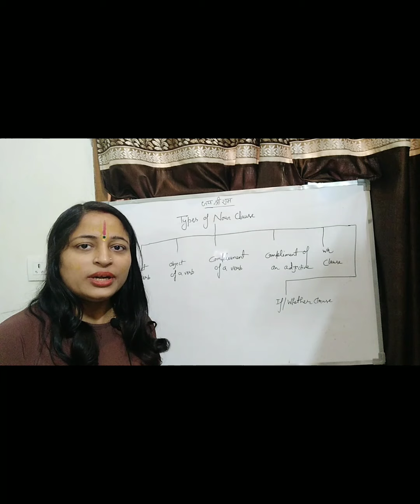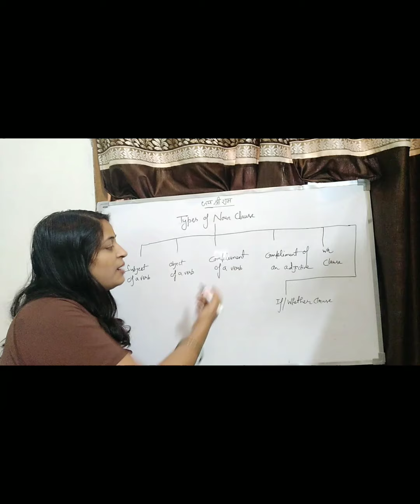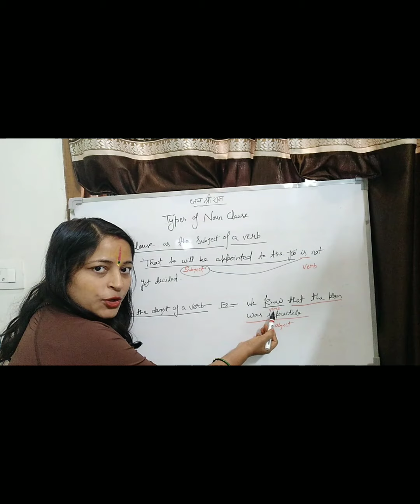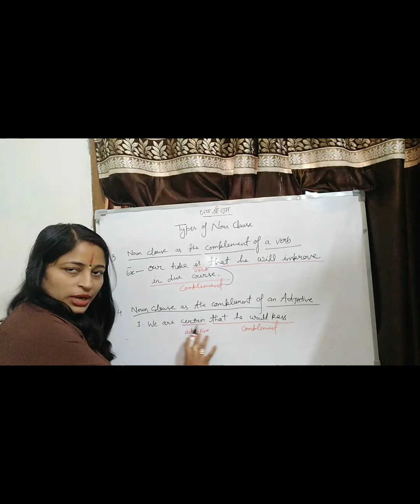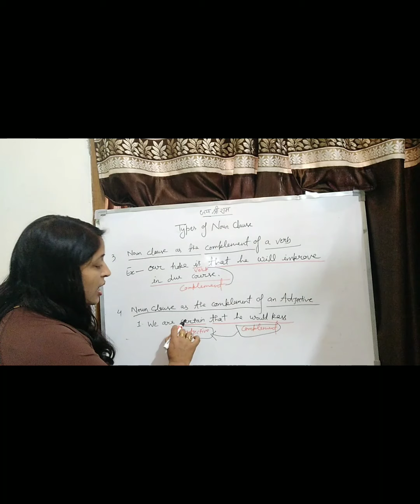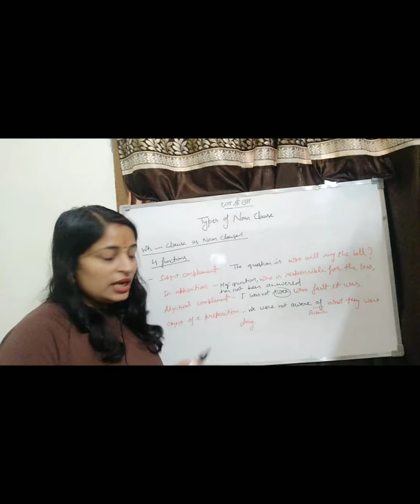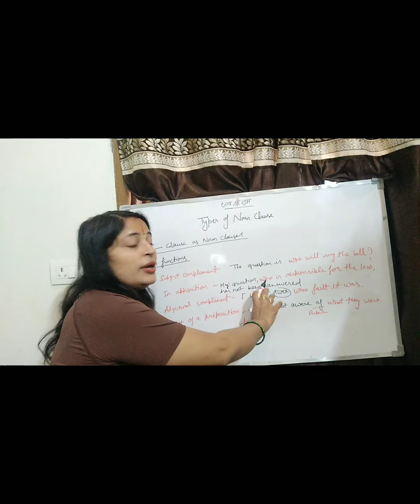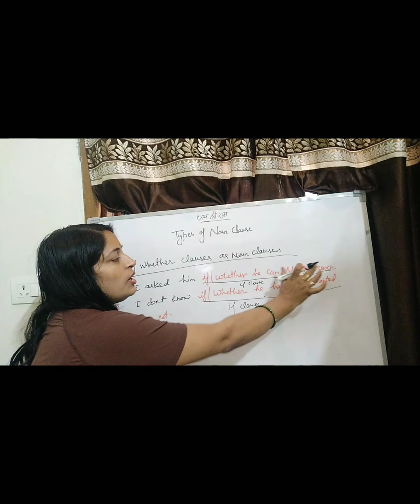Noun Clause and Its Types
Noun Clause: Its Types

Dear Friends,
In this video you will learn about Noun clause and its functions in the sentence.
Pls do watch the video for better learning.